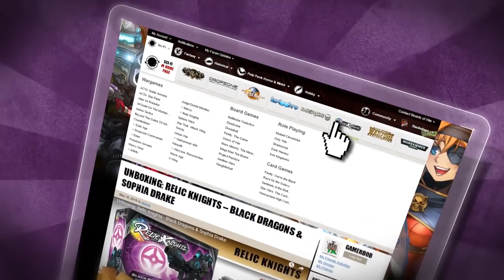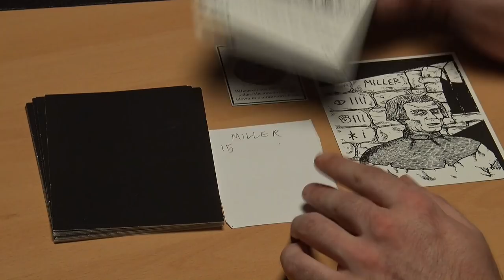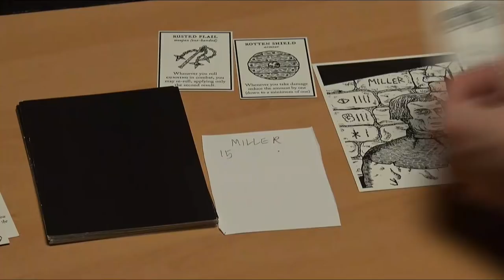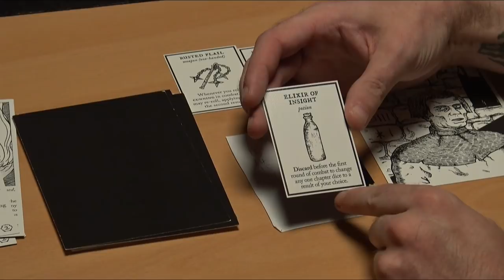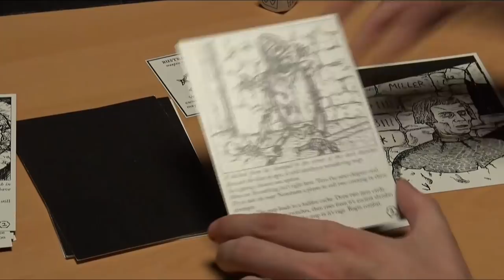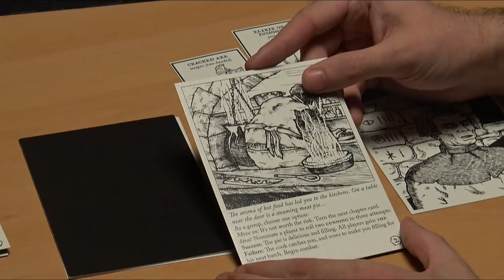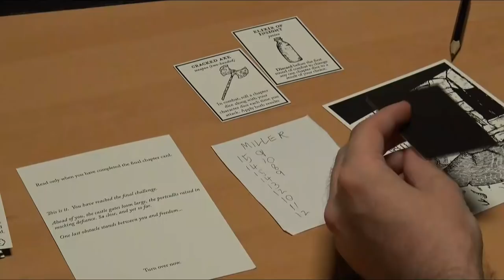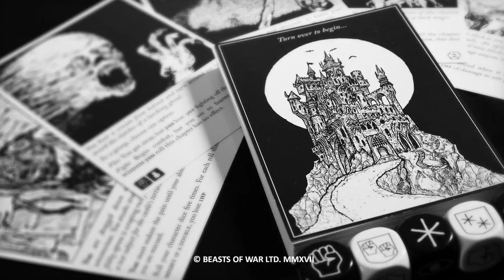Let's Play: Escape The Dark Castle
Tonight we Escape the Dark Castle from Themeborne!

Join Justin, Az and myself as we attempt to narrowly escape the depths of this wet, mysterious castle. With only rags, mouldy bread and blunt weapons to defend ourselves with, will we make it out safely, or will the Castle consume us all?

► Click here to back your own copy of Escape the Dark Castle on Kickstarter

Themeborne founder Thomas Pike said, ‘We set out to capture
the atmosphere of the Fighting Fantasy gamebooks, and from there design something a group of players could share at the gaming table. Crucially though, we wanted it to be truly accessible for newcomers, even non-gamers. The result is an innovative, immersive game that anyone can play. The simple rules can be learned in 5 minutes and it lasts less than an hour.’

**As a playthrough note, on the boss level it's ONLY the player who overturns the Boss Card who loses their items, not the entire team.

When was the last time you went on a spooky adventure?